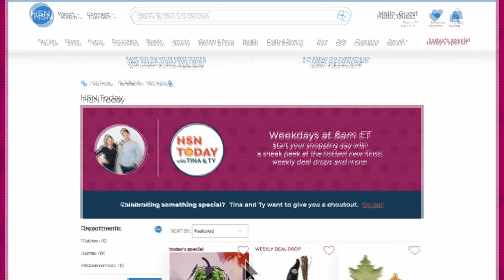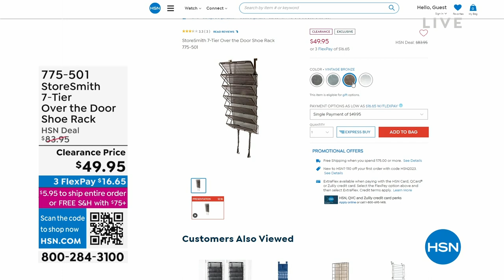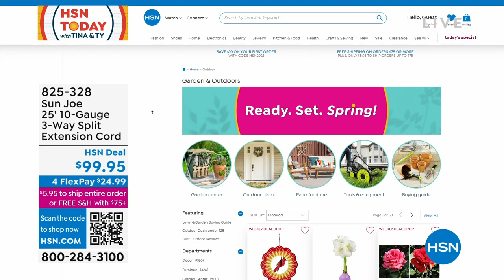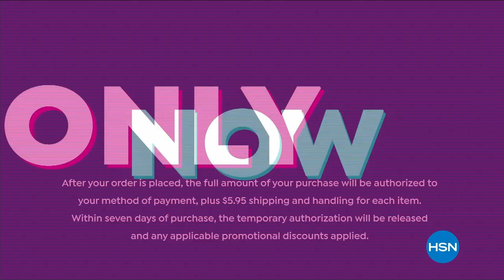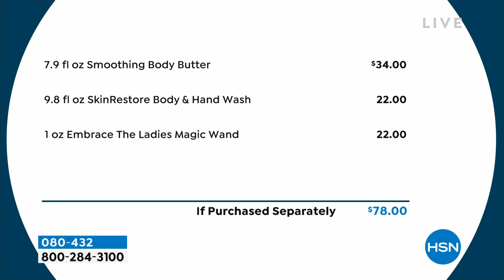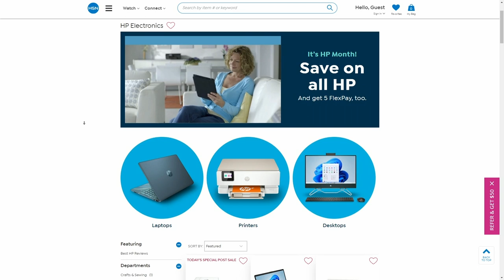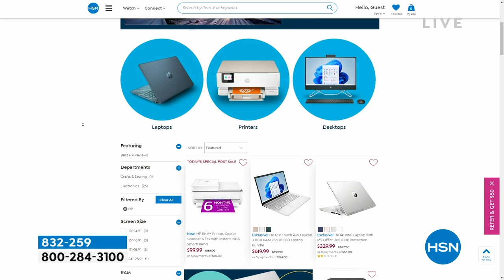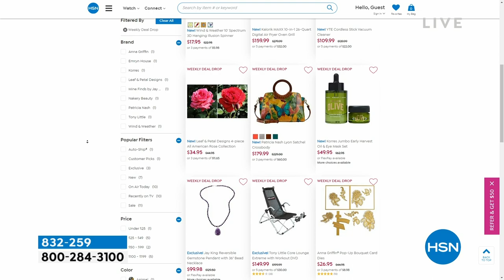HSN | HSN Today with Tina & Ty 03.16.2023 - 08 AM